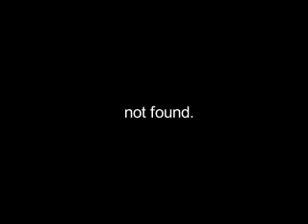CHCH-TV News (1987, Unknown date) (#2)